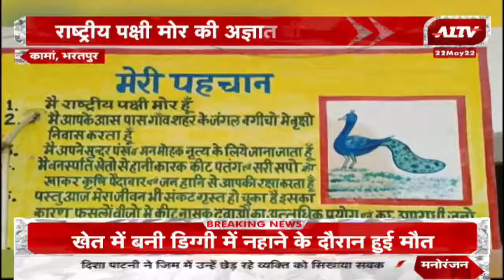Kaman: राष्ट्रीय पक्षी मोर की अज्ञात बीमारी से मौत, प्रशासन नहीं उठा रहा कोई ठोस कदम